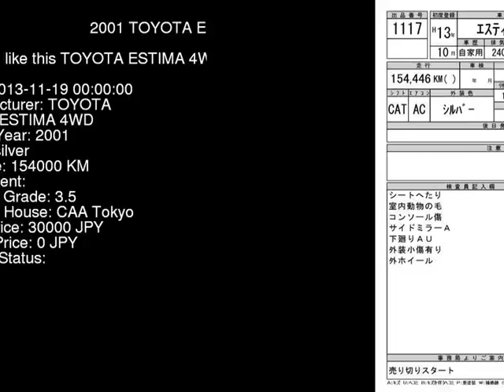2001 TOYOTA ESTIMA 4WD ACR40W